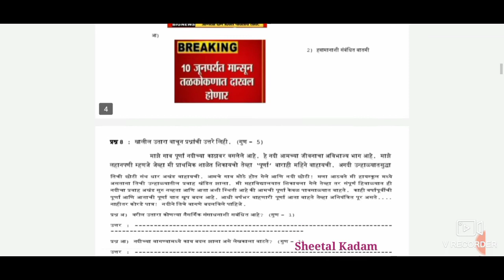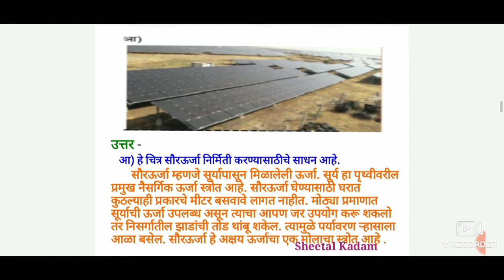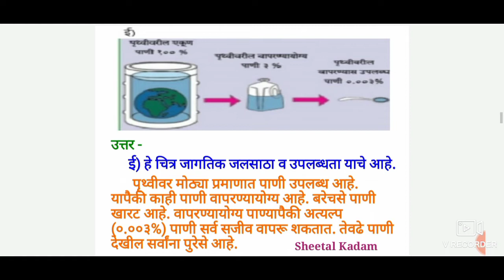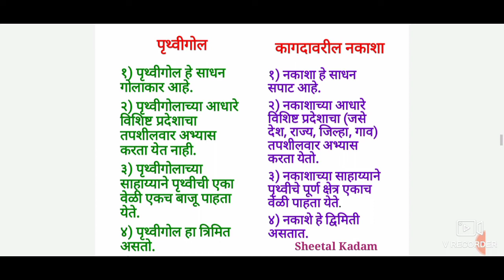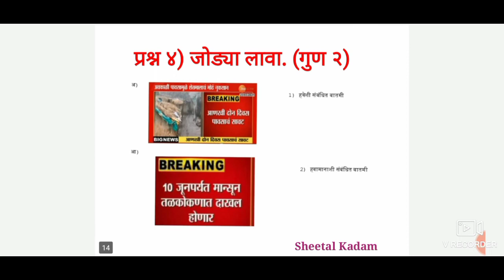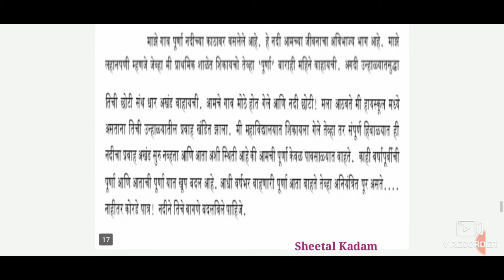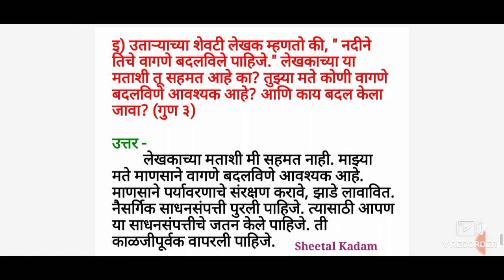इयत्ता सातवी/विषय भूगोल/सेतू अभ्यासक्रम उत्तर चाचणी/bridge course post test/setu abhyaskram/7 vi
सेतू अभ्यासक्रम उत्तर चाचणी २०२२-२३/विषय - इतिहास - सामाजिक शास्त्रे (इ.४ थी ते इ.१० वी)/Bridge Course Post Test 2022-23